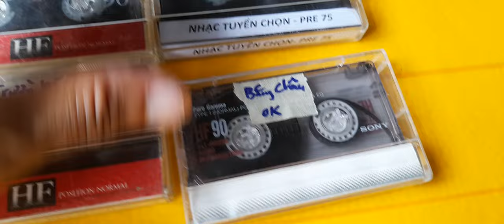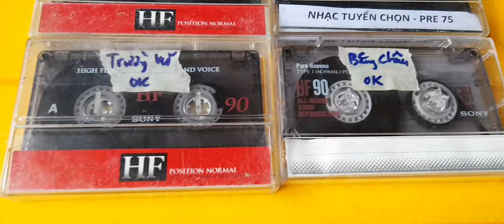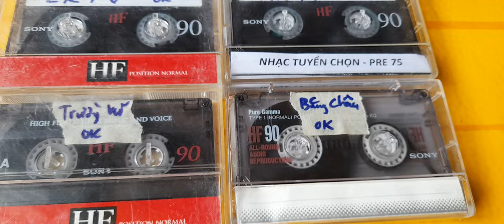300k - 6 băng cassette